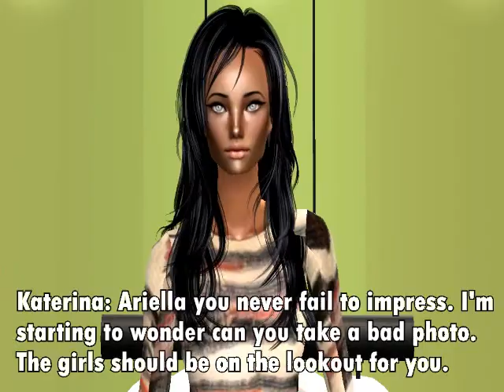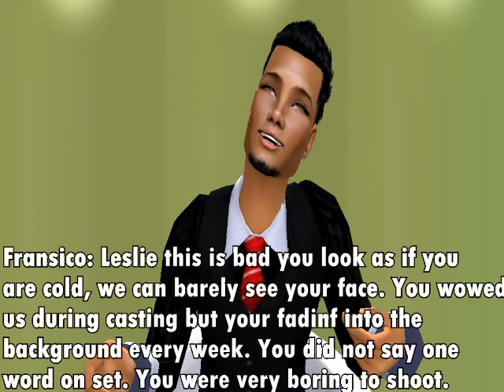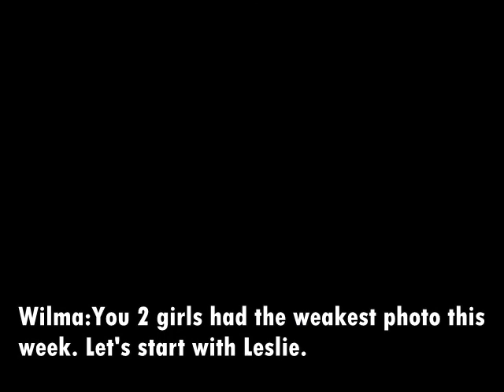Sntm cycle 1 Episode 3 "Panel Only"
Well here is episode 3 I have been very busy these past weeks and was too lazy to film house parts so this episode will be Panel only. I think these are the best photos I did yet. Thanks Pacific Simz for being a guest judge watch his sntm
I'm sorry to the eliminated girl's creator but somebody has to leave.